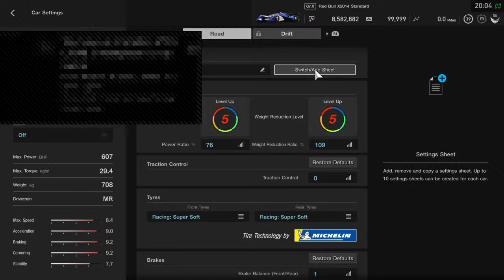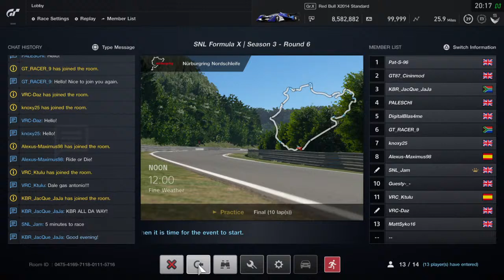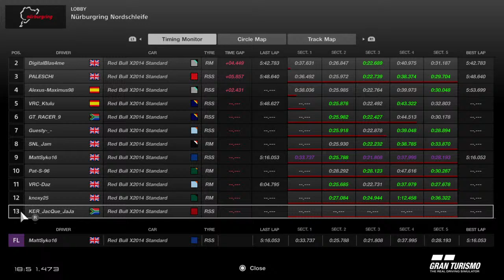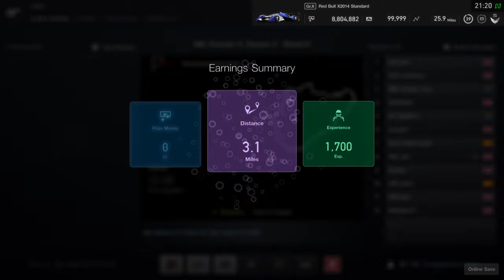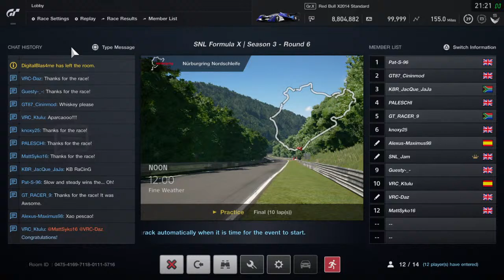SNL S3 Rd6